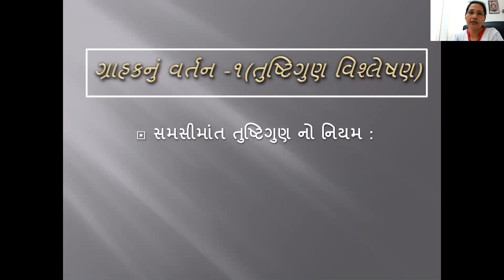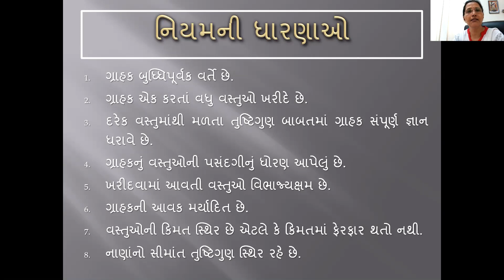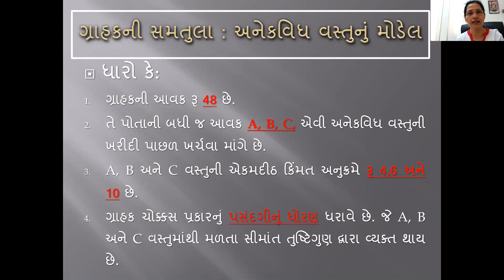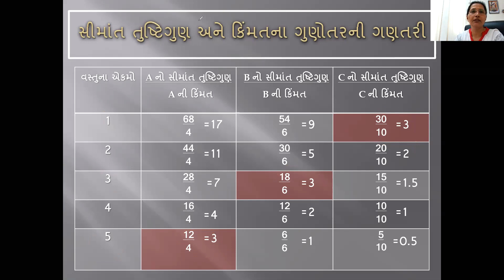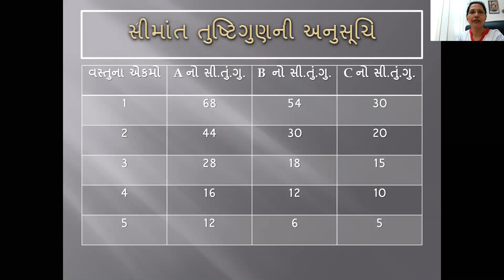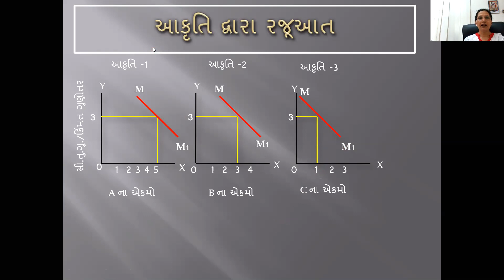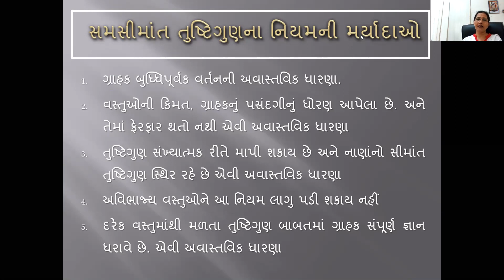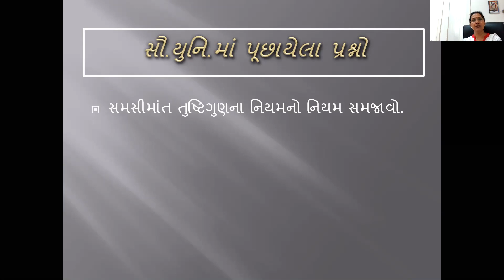B.A, Sem - 1 and 5 Economics , unit-2, તુષ્ટિગુણ-4 By Dr. Chetna Bhensadadiya